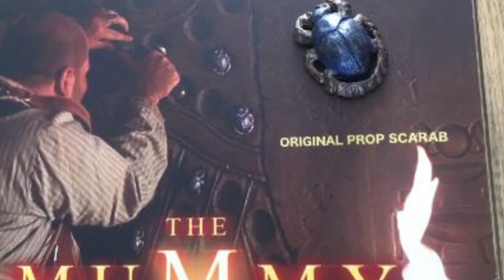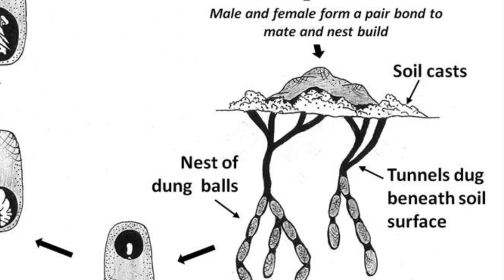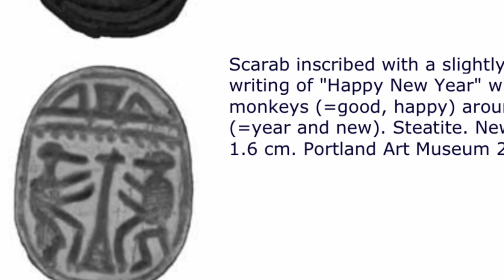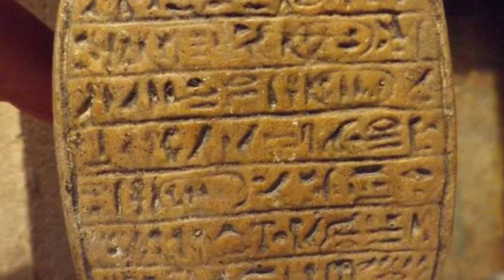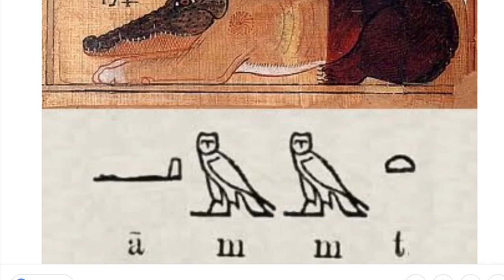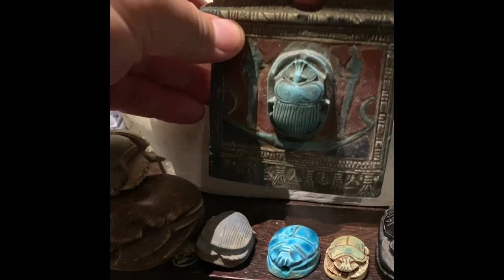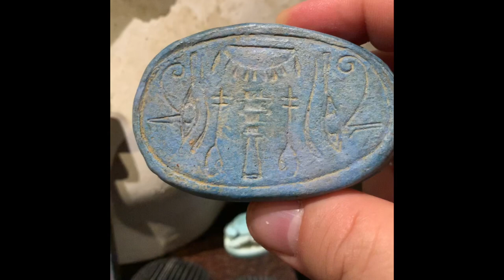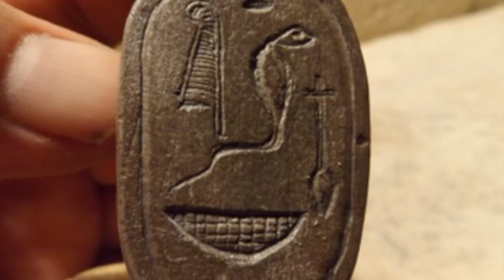Egyptian Scarab / Khepri - Down under Pharaoh’s ‘Piece of the Week’ - episode 8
The Scarab and the deity Khepri are the featured subjects in this slightly unusual method of knowledge dissemination known as ‘Piece of the Week’. Strap yourself in. it could be a bumpy ride. 🐫 🐪 🐪